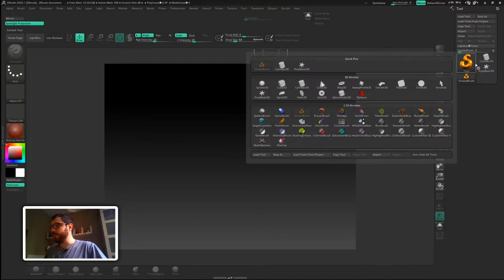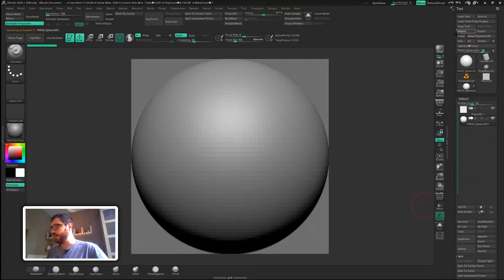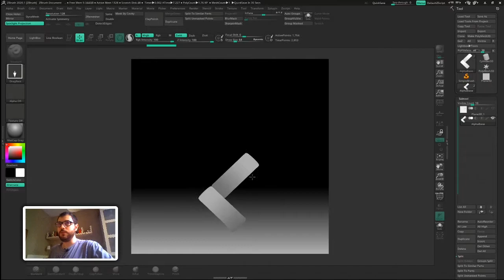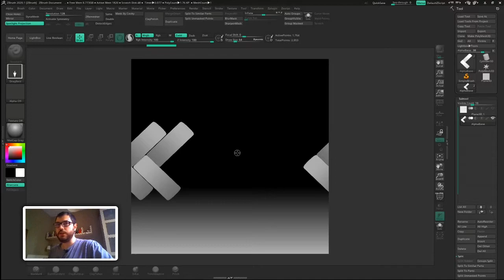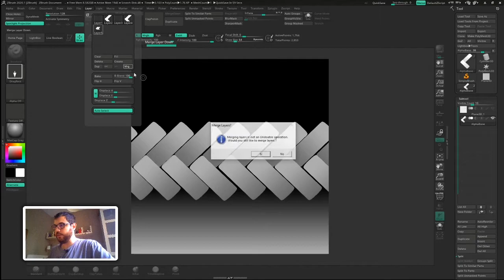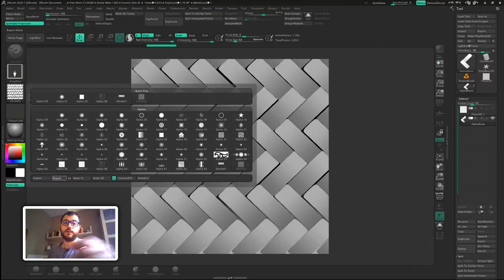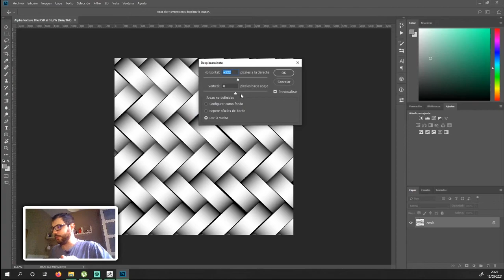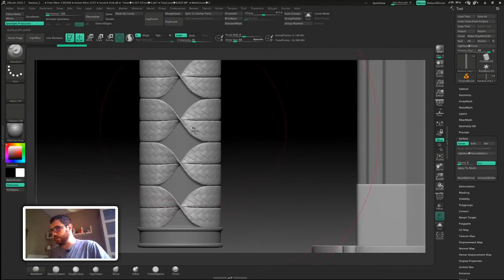🤯 Como hacer una textura TILEABLE en ZBRUSH 2,5D 🤯 (Con GEOMETRIA) 👈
Llevo unos años trabajando con zbrush y uno de los grandes misterios con los que me he topado es:

¿Cómo hago una textura tileable con zbrush?
¿Cómo puedo hacer patrones procedurales que no pierdan calidad?

Y ese misterio vengo aquí a revelar.

Tras investigar y encontrar algunas soluciones validas, aunque no me terminaban de encajar:

En la tienda de Ton Thien Hai encontrareis un asset que “hace texturas tileables”. Macro_Auto_Tiling seamless for zbrush, es gratuito

Pero no me terminaba de funcionar especialmente bien.

Por lo que he buscado alternativas, del propio pixelogic hay un video explicativo de como se pueden hacer alphas tileables en zbrush:

Que literalmente contesta a la pregunta, pero solo habla del comando rápido (En teclado americano)

Ahí va, mi ordenador tiene un teclado diferente…. ¿a qué tecla equivale? (el video no admite comentarios)

Pues tras investigar solo he encontrado otro tutorial de hace 2 años que viene a explicar lo mismo que podemos ver en el tutorial anterior, pero con un ejemplo más practico. Introduce el tema de las layers

A partir de aquí el trabajo es viable, pero el sistema es muy poco practico, al menos para generar una hilera de piezas.

De ahí que haya tenido interés en hacer un tutorial sobre este tema. Creo que es interesante para mucha gente saber hacer texturas tileables y alphas de geometría. Para cualquier desarrollo se pueden usar y para crear tus propias herramientas.